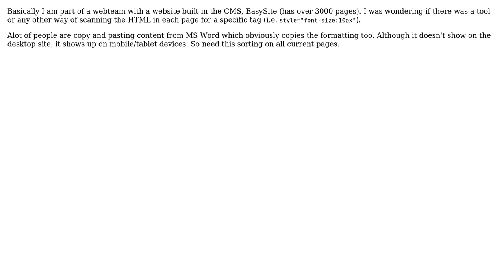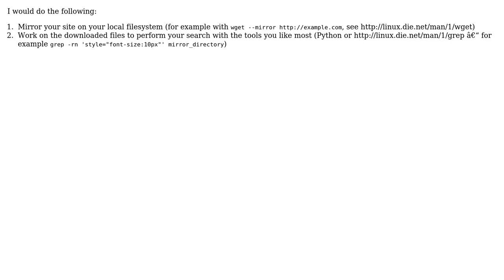Website scanner for specific HTML tags?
With thanks & praise to God, and with thanks to the many people who have made this project possible! | Content (except music & images) licensed under CC BY-SA | Music | Images & others | With thanks to user user3523828 user Stephan Kulla and the Stack Exchange Network Trademarks are property of their respective owners. You are responsible for your own actions.